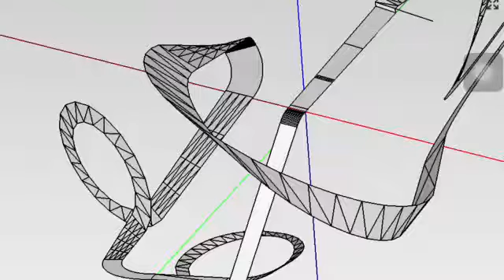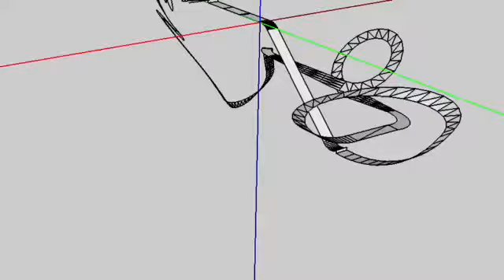Mario Kart DS 8: N64 Rainbow Road Beta Model Preview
My start of the model previews for my custom mkds Rom Hack: Mario Kart 8 DS. Some will be done in Minecraft PE.